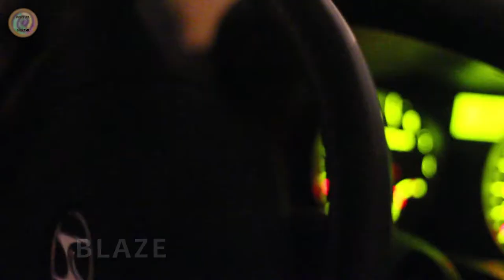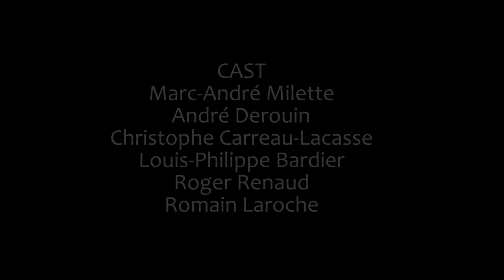BLAZE - court-métrage thriller (2013)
Court-métrage dramatique nominé au concours MiniMax2 et au Festival de Courts-Métrages de Boucherville 2013.